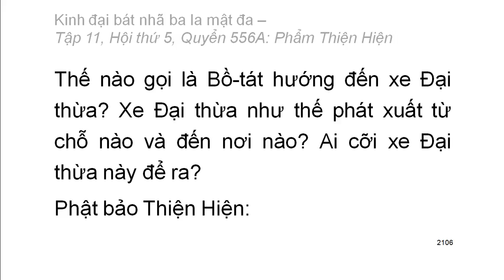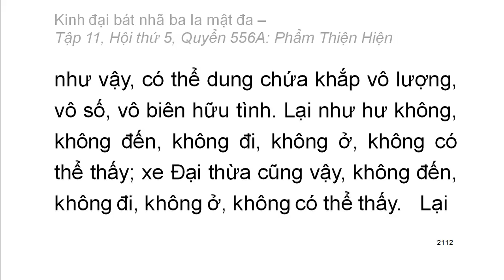Quyển .../600: Kinh đại bát nhã ba la mật đa (tiếp)